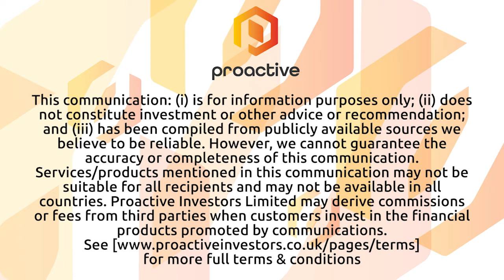Tocvan Venture wraps latest drill program at Pilar Project in Mexico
Tocvan Ventures CEO Brodie Sutherland joined Steve Darling from Proactive to share news the company has completed the latest stage of drilling at the Pilar Project in Mexico,

Sutherland telling Proactive the company has also received results back from its initial metallurgical work which were very positive.